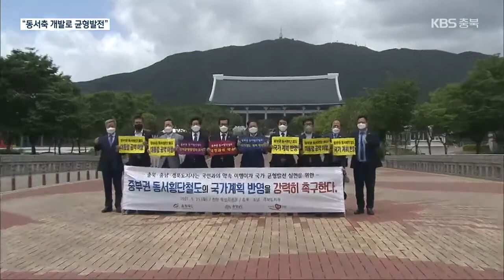“동서축 개발로 균형발전”…충북·충남·경북 공동 건의 / KBS 2021.05.25.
[앵커]

 정부의 제4차 국가 철도망 최종안 발표가 한 달도 남지 않았는데요.

 충북과 충남, 경북이 국토를 동서로 잇는 횡단철도 구축을 정부에 공동 건의했습니다.

 민수아 기자의 보도입니다.

 [리포트]

 충북과 충남, 경북도지사들이 한자리에 모였습니다.

 정부의 제4차 국가철도망 구축 계획에 중부권 동서횡단철도 반영을 건의하기 위해서입니다.

 충남 서산, 천안을 거쳐  충북 청주, 괴산을 지나  경북 문경, 울진을 잇는 사업입니다.

 3개 시·도, 12개 시·군을 관통하는 322.4km 철도망 구축에 6조 152억 원이 들 것으로 추산됩니다.

 세 자치단체는 그동안 국가 철도가 남북축 위주였다면서, 균형 발전을 위해 낙후된 동서축 개발이 필요하다고 강조했습니다.

[이시종/충청북도지사 : "지나가는 지역에 도시는 많이 있는데 도시마다 최고로 낙후된 저발전 지역이기 때문에 그런 의미에서 이 철도 노선 큰 의미를 갖는다(고 봅니다)."]

 하지만 지난달, 정부가 발표한 초안에는 장래 여건 변화 등에 따라 추가 검토해 추진하는 사업으로 분류된 상태입니다.

[양승조/충청남도지사 : "640만 경북도민과 160만 충북도민, 220만 충남도민 상실감은 이루 말할 수 없이 크다고 할 수 있습니다."]

 지역 정치권에서도 국회 국토교통위원회를 중심으로 사업 반영에 힘을 싣겠다고 약속했습니다.

[문진석/의원/국회 국토교통위원회/더불어민주당/충남 천안 : "국토부 장관이 새로 임명되셨으니 한 번 뵙고 중부권 동서횡단 철도 필요성을 역설하고…."]

 충청권 광역철도 청주 도심 통과와 음성군의 중부내륙선 지선 반영 요구에 이어 동서 횡단 철도까지.

 충북이 그 어느 것 하나 만만치 않은 과제를 셋이나 떠안게 된 가운데 이제, 정부의 최종 발표는 한 달도 남지 않았습니다.